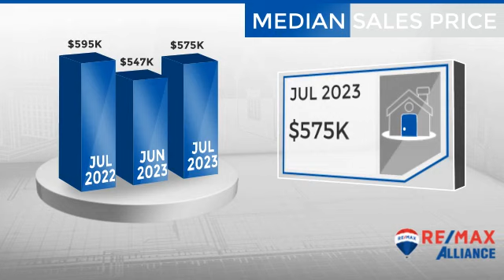Dacono/Firestone/Frederick,CO, Real Estate Market Update from REMAX Alliance,August, 2023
REMAX Alliance Video Update recapping market activity within Dacono/Firestone/Frederick, CO, during the month of August, 2023